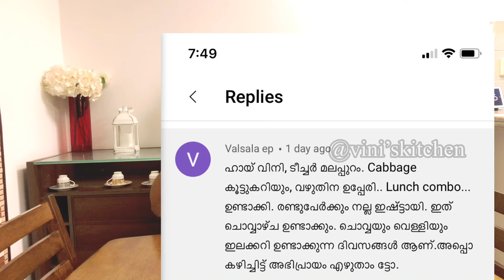ഗുരു വന്ദനം 🙏🏻🙏🏻 എന്നെ സ്വാധീനിച്ച അധ്യാപകർ 👩‍🏫 Happy Teachers Day